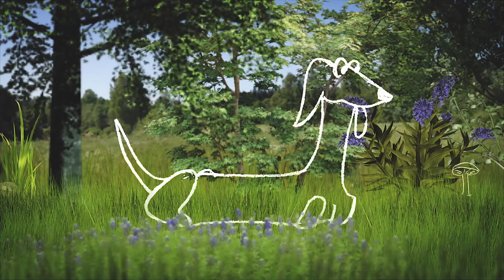Cute Baby Fox Playing | Wonderful Reactions by Baby Fox | Compilation Video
In this video, you will see the Compilations of Cute Baby fox Playing with each other. They are so Precious and Beautifull.